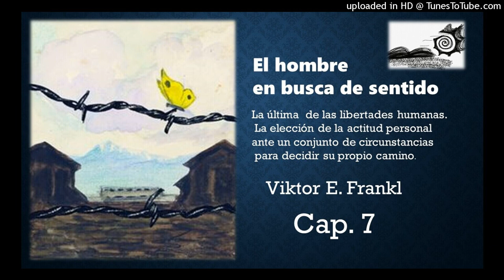El hombre en busca de sentido